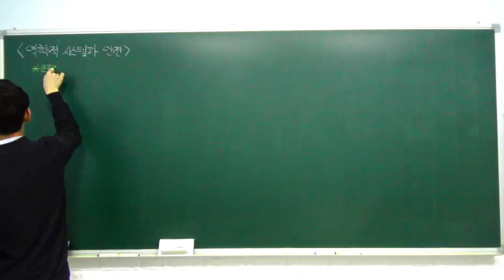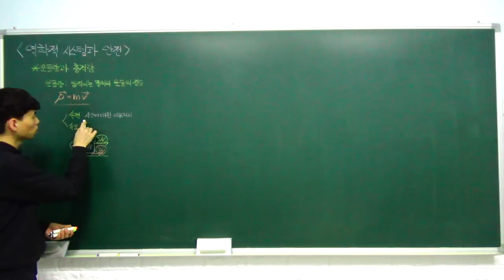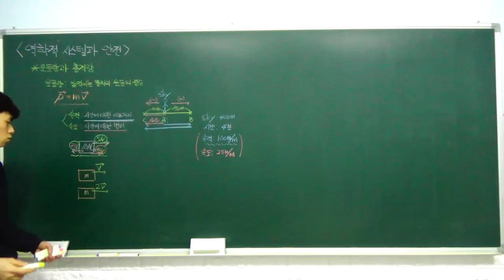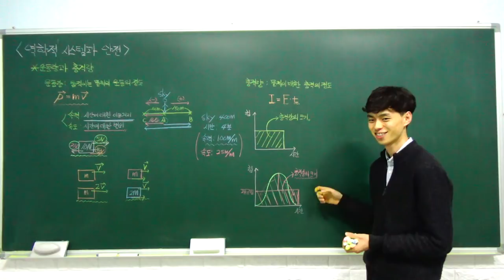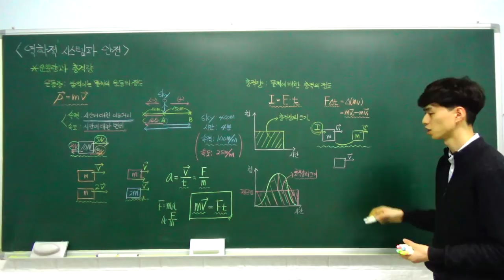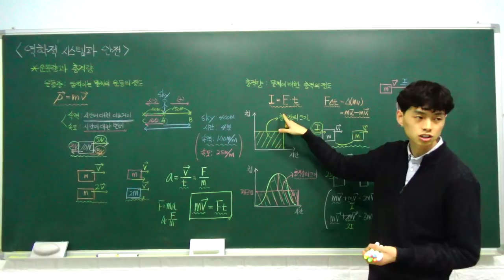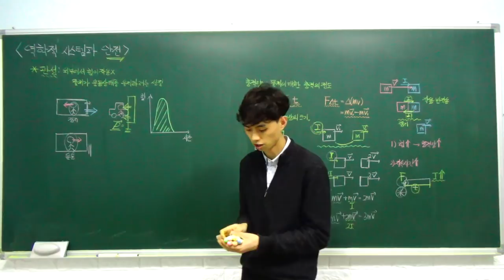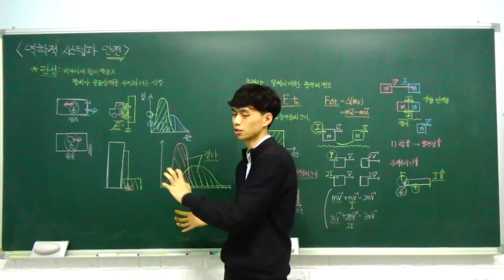고1 통합과학 특강 - 13. 역학적 시스템과 안전 (운동량과 충격량, 관성, 충돌과 안전) (B반)